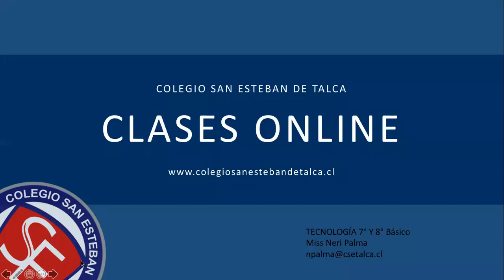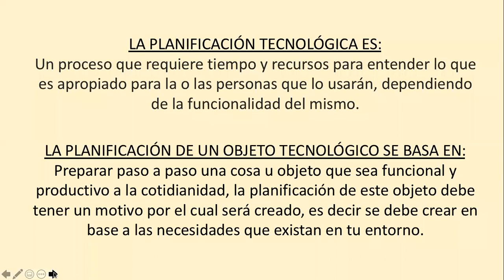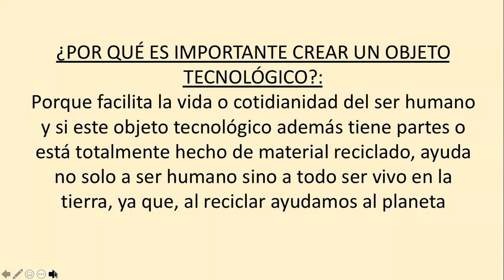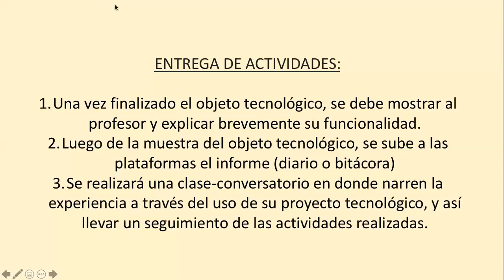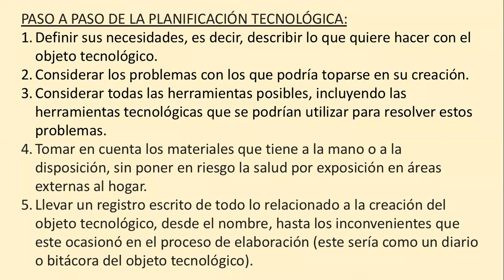Clase Educación Tecnológica 7º y 8º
Clase Educación Tecnológica 7º y 8º del día 26/05/2020.